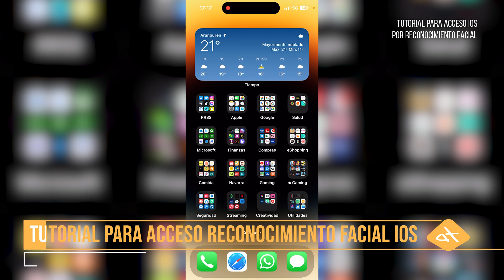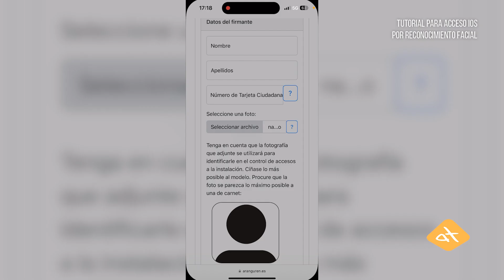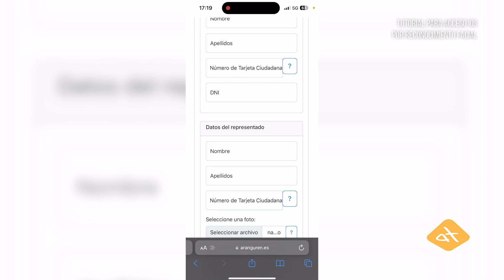iOS Tutoriala - Aurpegia-ezagutzeko sistema aktibatzeko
Hemendik uzten dizuegu iOS tutoriala 🍎 Aranguren Ibarreko Udalaren Aurpegia-ezagutzeko 😏📹  sistema aktiba dezazuen 👌
Eskerrak Cristóbal Ruizi bideoarengatik 👏✅